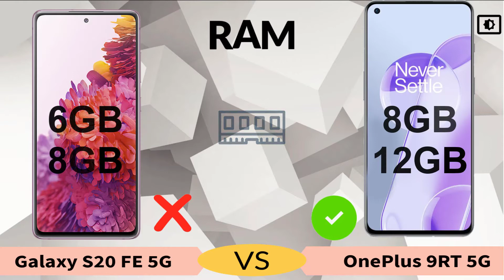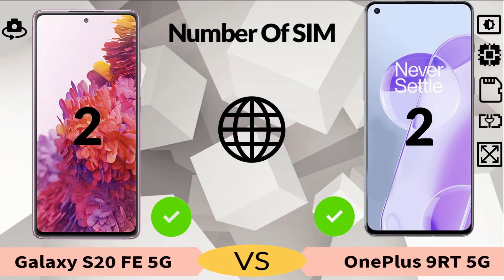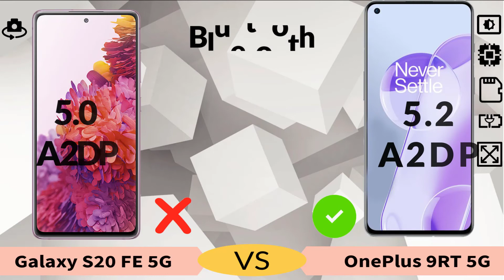OnePlus 9RT 5G VS Samsung Galaxy S20 FE 5G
📌Reasons to consider the Samsung Galaxy S20 FE 5G
✅Supports wireless charging up to 15W
✅Expandable storage via MicroSD card up to 1024GB

📌Reasons to consider the OnePlus 9RT
✅Delivers 57% higher maximum brightness (1290 against 822 nits)
✅The phone is 1-year and 1-month newer
✅More energy-efficient CPU – Snapdragon 888 5G

☑️If the display, performance, and design are more important to you, then choose the OnePlus 9RT. But if the battery life and camera are more of a priority – go for the Samsung Galaxy S20 FE 5G.
Samsung Galaxy S20 FE 5G Review Spec and Features Comparison
| Release Date: 2020, October 02
| Display : 6.5-inch (1080 x 2400)
| Display Type: Super AMOLED
| Refresh Rate: 120Hz
| Chipset: Qualcomm SM8250 Snapdragon 865 5G (7 nm+)
| Gaming Graphics: Adreno 650
| Platform OS: Android 10, upgradable to Android 11 ✴  One UI 3.1
| Storage Size : 128GB ✴ 256GB
| RAM: 6GB ✴ 8GB
| Battery: Li-Po 4500 mAh
| Fast Charging: 25W
| Main Camera: 12 MP, f/1.8, (wide) ✴ 12 MP, f/2.2(Ultra-wide) ✴ 8 MP, f/2.4 (telephoto)
| Video: 4K@30fps ✴ 1080p@30/60fps
| Selfie Camera: 32 MP, f/2.2 (wide)
| Selfie Video: 4K@30/60fps, 1080p@30/60fps
| Bluetooth: 5.0, A2DP
| NFC: YES
| Radio: Unspecified
| 3.5mm jack: YES
| USB Port: USB Type-C 3.2 ✴ USB On-The-Go
| Price: ~ $ 504.95 / € 499.00 / £ 520.00 / ₹ 38,890 / Rp 6,899,000
OnePlus 9RT 5G Review Spec and Features Comparison
| Release Date: 2021, October 19
| Display : 6.62-inch (1080 x 2400)
| Display Type: AMOLED
| Refresh Rate: 120Hz
| Chipset: Qualcomm SM8350 Snapdragon 888 5G (5 nm)
| Gaming Graphics: Adreno 660
| Platform OS: Android 11
| RAM: 8GB ✴ 12GB
| Fast Charging: 65W
| Main Camera: 50 MP, f/1.8, (wide) ✴ 16 MP, f/2.2(Ultra-wide) ✴ 2 MP, f/2.4 (macro)
| Video: 4K@30/60fps ✴ 1080p@30/60/240fps
| Selfie Camera: 16 MP, f/2.4 (wide)
| Selfie Video: 1080p@30/60fps
| Bluetooth: 5.2, A2DP
| NFC: YES
| Radio: NO
| 3.5mm jack: YES
| USB Port: USB Type-C 2.0 ✴ USB On-The-Go
| Price: ~ About 440 EUR